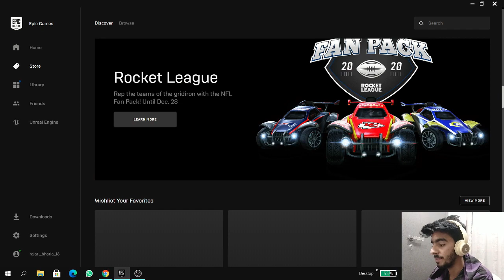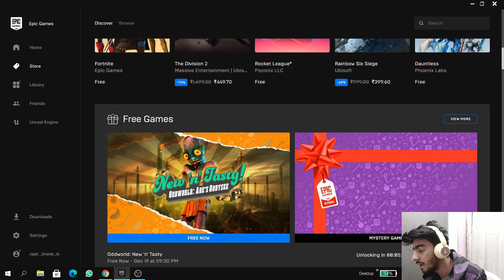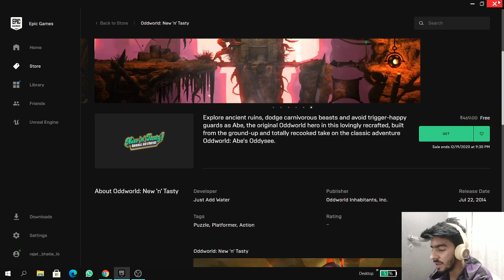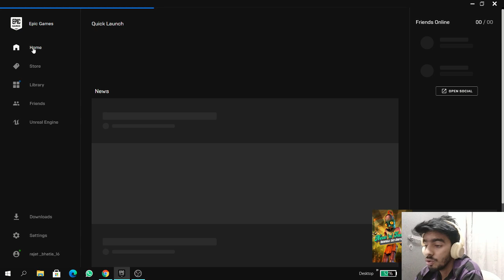GTA V GIVEAWAY|| EPIC GAMES STORE FREE GAMES||AMAZING OFFER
SO HELLO GUYS AAJKI VIDEO AAP KE LIYE BHOT HI ZAROORI H SO GO AND WATCH AND GRAB THE DEAL

Well i hope you guys will love this video and if you guys really enjoyes it and if you appricate my work then make sure you give this video a big thumbsup,Share this video with your family and friends and DO SUBSCRIBE to my YouTube channel INTRESTING IDEA'S for more fresh intresting and awesome content.

"ABOUT THE CHANNEL INTRESTING IDEA'S"
[Intresting idea's is a youtube channel where you get some intresting and awesome tips and tricks in real life.]